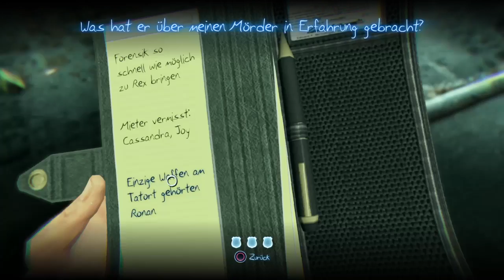Murdered: Soul Suspect/ Blind HD Ps4 (Part 2)